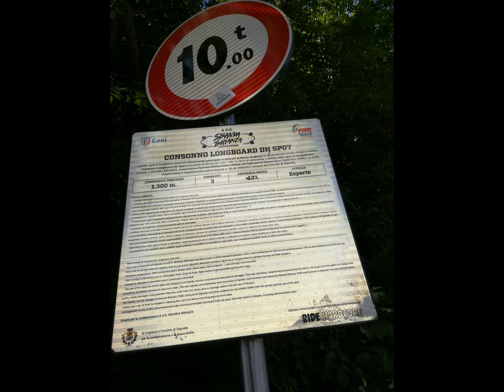Consonno| Lecco thru Huawei & MAGIX [by Sergio Conegliano]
Consonno| Lecco thru Huawei P8 Lite 2017  & MAGIX video deluxe 17 Premium [by Sergio Conegliano]